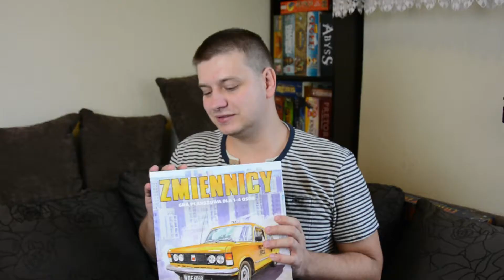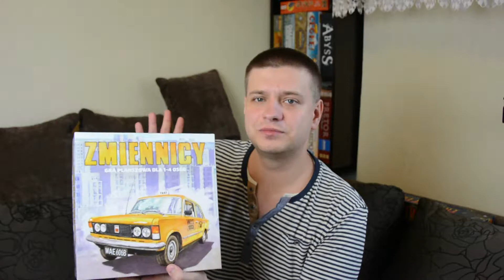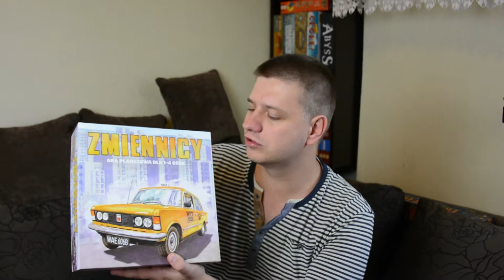Zmiennicy recenzja gry planszowej